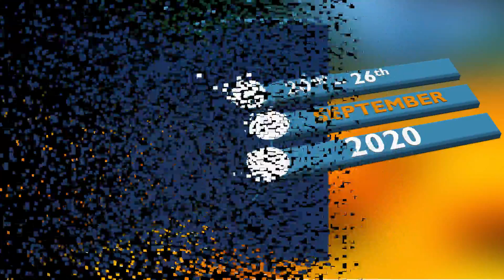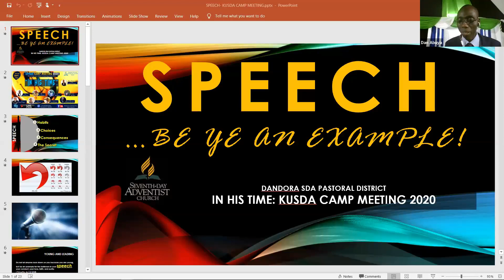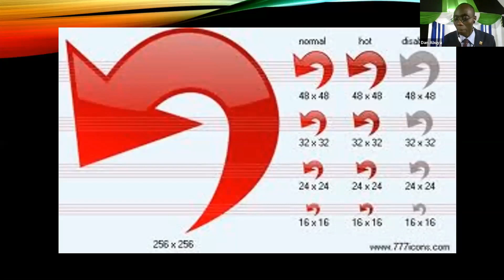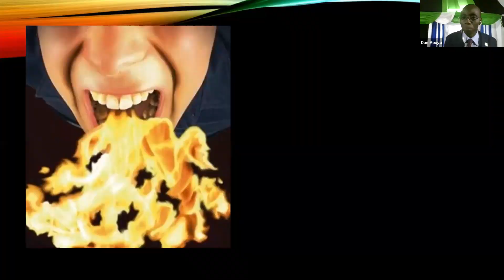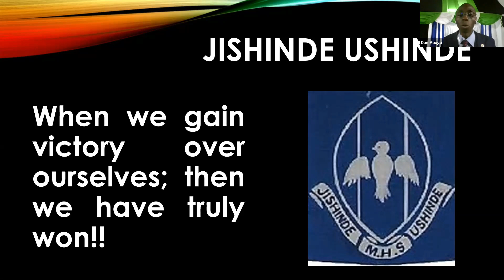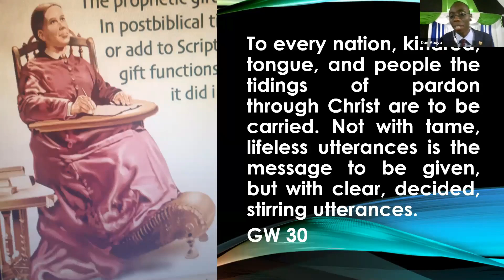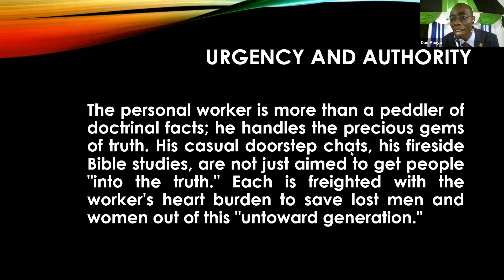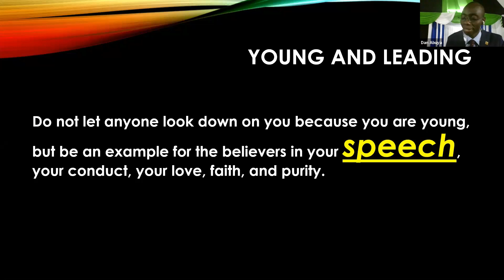Day 2 BIBLE STUDY by Pr. Dan Abuya : SPEECH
2020 KUSDA Virtual Camp Meeting